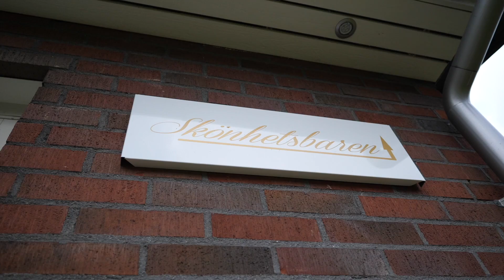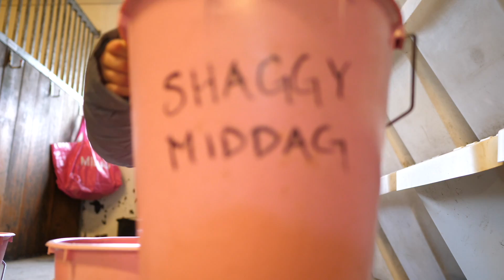Hemma med en sjuk Hailey - 17 okt VLOGG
Hailey åkte på ngn slags konstig feber och en lättare förkylning, så denna vlogg är med mig och Hailey. Hon fick fixat med lite slime hemma vilket blev ännu bättre än sist gång. Nu äntligen har vi kommit på hur man skall göra :D sen blev det en släng av Vaiana också.

❤︎ Haileys kanaler ❤︎
Musical.ly Haileyreinhold

❤︎ Utrustning:
musik - epidemicsounds